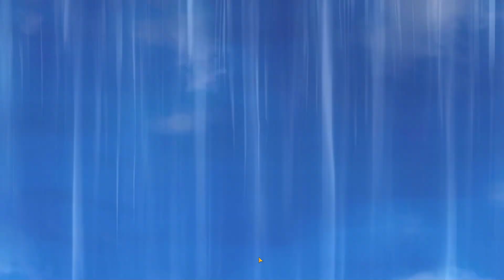Master of Knights Tactics RPG - Gameplay Android iOS APK Download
Master of Knights Tactics RPG Gameplay Android iOS APK Download | Master of Knights Tactics RPG Mobile Game | Master of Knights Tactics RPG

Master of Knights Tactics RPG is an easy-to-play Triple SRPG with Fancy Strategies
Easy to control turn based RPG with a diverse and fancy strategy-making system!
A complete Triple SRPG with the perfect combination of the three 'S'—Scope, Spell & Skill!
Make your own perfect tactics within this turn based game, using a variety of formations and skills.

■ Spell Cards—a Whole New Level of Strategy
Say goodbye to games that only use skills! Spell Cards will be the new heart of tactical fighting.
Create your spell card deck with a combination of various elements, including Protection, Wild, Holy!
Build your own strategy with your own Heroes and Spell cards to defeat the enemies!

■ Two Battle Modes to Make Your Battle Experience Fresh Everyday
A turn based SRPG mode to show off your own unique tactics.
A real-time battle mode where you can enjoy real-time battles.
Enjoy fresh battles everyday with these two modes that never get old!

■ Dreamy Stories about Beautiful Heroes
Stories that keep you immersed, stories that make you more curious as you read!
Various episodes and substories regarding attractive anime-like Heroes included!
Become a god, overcome the trials with the Heroes that await your command, and conquer Heaven!

■ Easy Progress with the AFK System!
An AFK system ready for the busy you! An RPG where you get stronger just by logging in.
Strengthen your Heroes with the AFK system. No need to use your hands!

■ Top Notch Hero Character Illustrations
A high-quality illustration RPG that will make you want to collect them all!
Collect a wide-variety of 50 different Heroes, all with their unique characteristics!

■ PVP Arena & PVP Mode Colosseum to Show Off Your Tactics
Use your strategy to counterattack enemies that have let their guard down!
Two different PVP modes—Arena and the Colosseum
Build the best strategy to be on top in the PVP mode!

■ Various Dungeon Stages to Keep you Entertained 24/7
Play a variety of different game modes including Substories, Tower of Ordeals, and the Weekly Dungeon!
Meet the heart of Turn based SRPG through endless adventures in the Dungeons.

Size: 1.29GB
Language: English